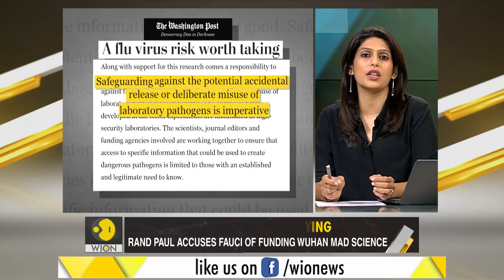Gravitas: Did Fauci fund Wuhan lab mad science?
US Senator Rand Paul accused Anthony Fauci of funding 'gain of function' research at the Wuhan Lab. Did Fauci approve grants for mad science projects at the Wuhan lab?